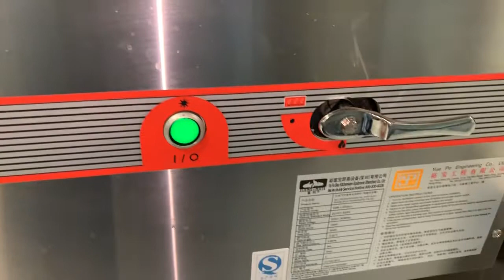FLAME MATE Chinese wok Machine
How to work Chinese wok machine mechanical parts and LPG type need to change Natural gas type so how it’s change.